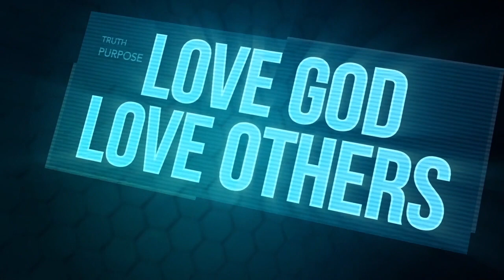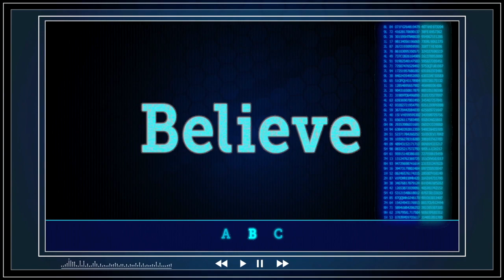Konnect 04.11.21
Elementary age service video for April 11, 2021